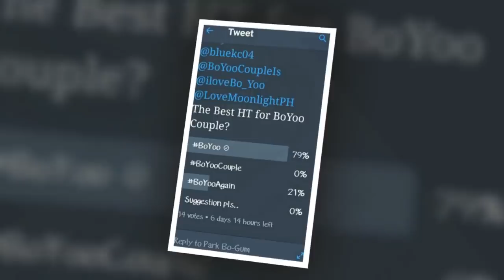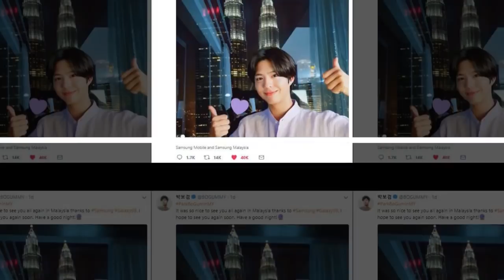KimYooJung 💕GetWellSoon You R Love💕❤🤳